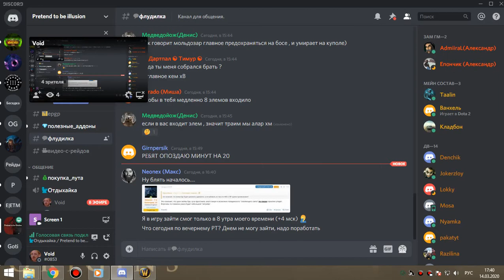2я часть ЗС бдк 14 03 20